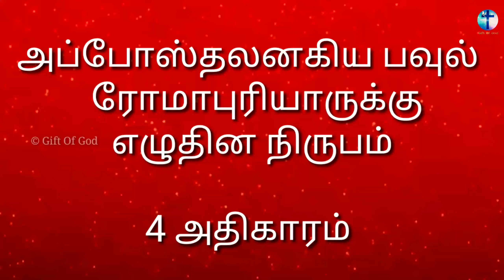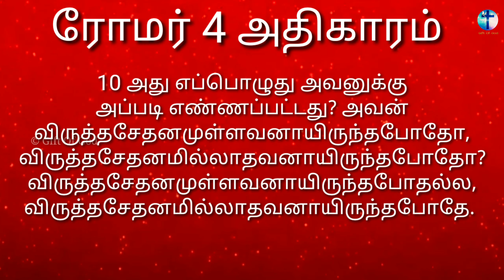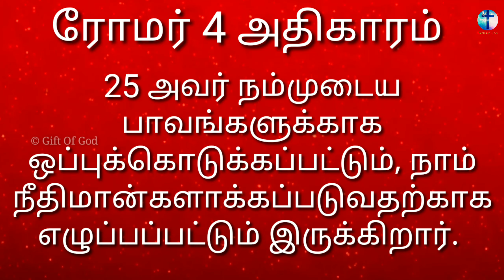ரோமர் ஆதிகாரம் 4 || ROMANS 4 || Tamil Audio Bible || New Testament Tamil || Gift Of God Tamil